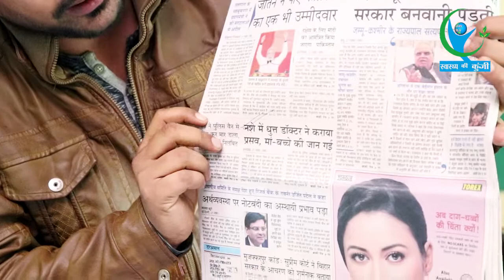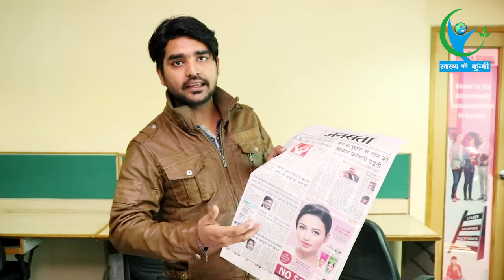Health की बात Akhbaar के साथ : Doctor की लापरवाही से गयी जच्चा-बच्चा की जान..!